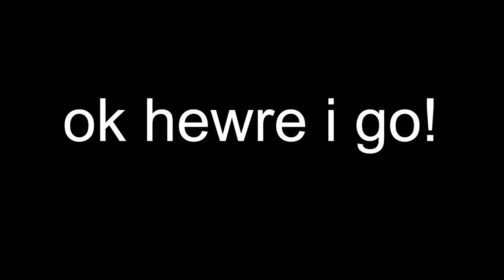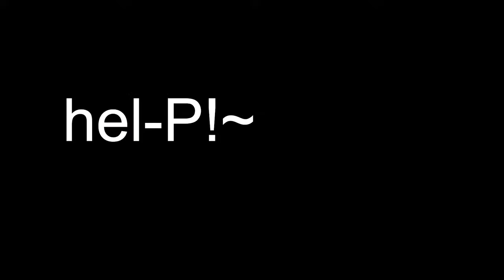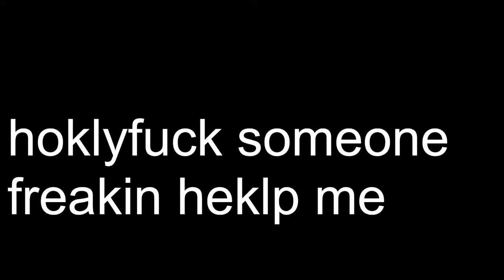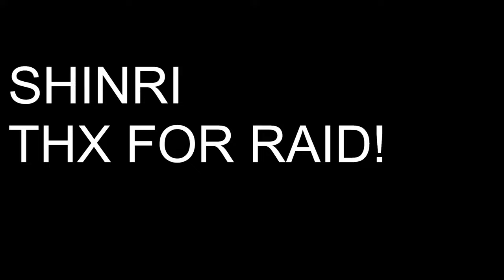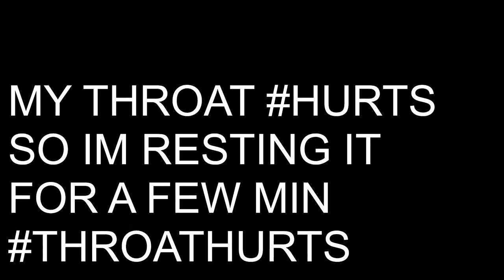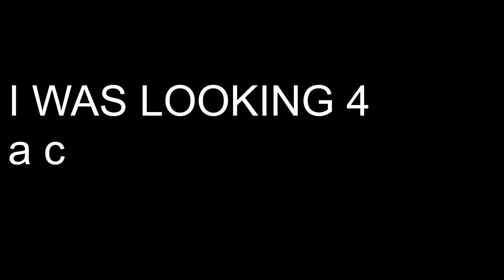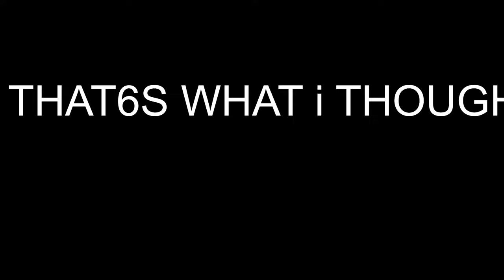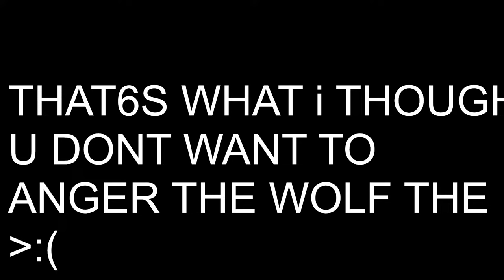[A Difficult Game About Climbing] DIFFICULT? YEAH OK SURE.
I have done 0 research on what this will do to my mental

This game is being streamed and monetized after confirming with Pontypants.

If you're reading this, getting over it is my comfort game